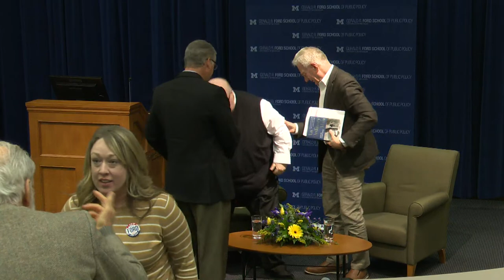Richard Norton Smith, An Ordinary Man: The Surprising Life and Historic Presidency of Gerald R. Ford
The Ford School hosts an event as part of the long-awaited book tour for Richard Norton Smith's An Ordinary Man: The Surprising Life and Historic Presidency of Gerald R. Ford, with Richard Norton Smith and Hank Meijer. April, 2023.